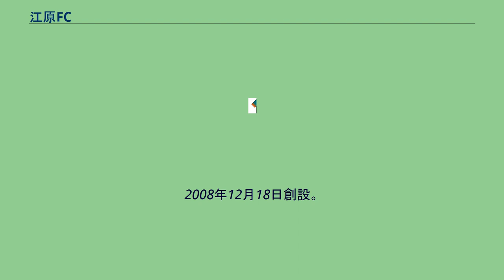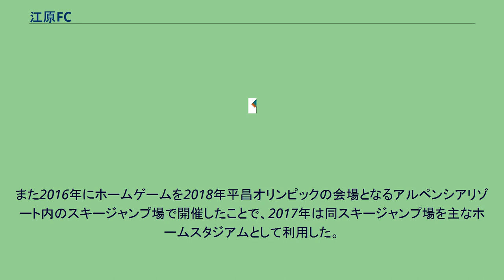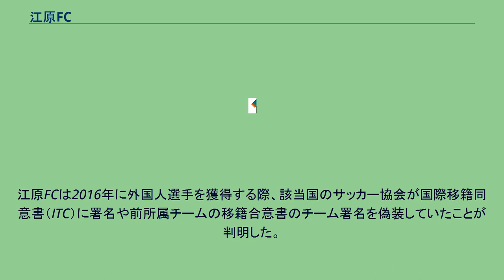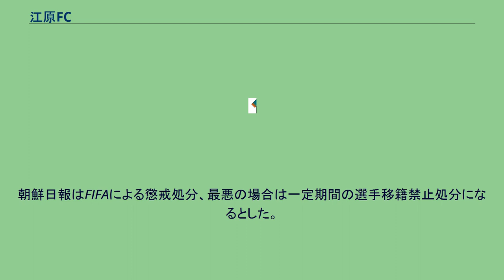江原FC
江原道_(南)
江原FC（カンウォンFC、朝鮮語: 강원 FC、英語: Gangwon Football Club）は、韓国の江原道にホームを置く韓国プロサッカークラブである。
2008年12月18日創設。
2009年シーズンよりKリーグに参加する。
2013年、Kリーグクラシックで12位となり、尚州尚武と入れ替え戦を行い、2戦合計2-4で敗れKリーグチャレンジ降格となった。
2016年、Kリーグチャレンジで3位となり昇降プレーオフを勝ち抜き、2017年からKリーグクラシックに所属する。
2018年に数々の不正が明らかになった。
Kリーグ（クラシック・チャレンジ）の全参加クラブを通して、唯一江原道全域をホームタウンに制定しており、特に江原道の3大都市にあたる江陵市・春川市・原州市を重点ホームタウンと位置付けた。
当初のクラブ事務所所在地は春川市であったが、2010年に江陵市にクラブハウスが完成してからは、ここを拠点として活動するようになった。
2012年までは主に江陵総合運動場（21,171人収容） をメイン、春川総合運動場（18,370人収容) を準本拠としていたが、2013年から原州総合運動場（14,757人収容）) も準本拠地に加え、トリプルスタジアム制を敷いた。
しかし2014年から江陵が全面改修を行う関係で使用できなくなり、2015年は1試合も開催されなくなった。
その代わりとして束草市にある束草総合運動場（25,000人収容） にメインを移転して過半数を開催した。
また2016年にホームゲームを2018年平昌オリンピックの会場となるアルペンシアリゾート内のスキージャンプ場で開催したことで、2017年は同スキージャンプ場を主なホームスタジアムとして利用した。
2018年からは春川総合運動場でホームゲームを開催する。
2021年に若手選手の育成を目的としてリザーブチームの江原FC Bを新設し、K4リーグに参戦させた。
2018年に署名偽装・偽造パスポート・裏契約・パワハラなど数々の不正と不祥事が発覚して、昇格への賛美が180度変化した。
江原FCは2016年に外国人選手を獲得する際、該当国のサッカー協会が国際移籍同意書（ITC）に署名や前所属チームの移籍合意書のチーム署名を偽装していたことが判明した。
2018年に兵役中の選手とは移籍合意禁止する規定に違反する裏契約が発覚した。
朝鮮日報はFIFAによる懲戒処分、最悪の場合は一定期間の選手移籍禁止処分になるとした。